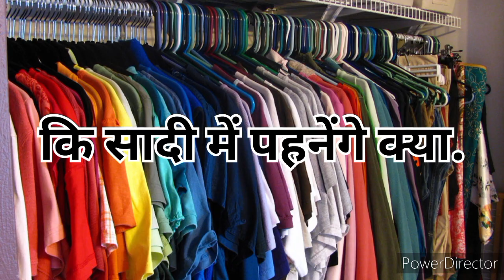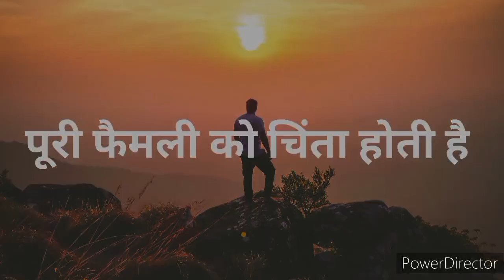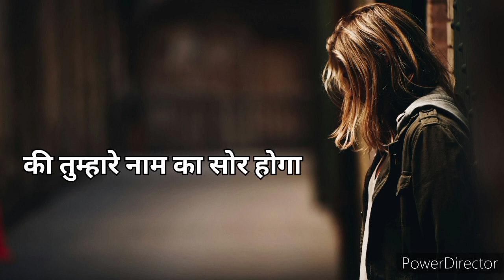🔥every middle class boy😢 घर की जिमदरी self development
motivationalmotivational videopowerful motivational speechdenzel washington speechbest motivational videosuccesschadwick boseman motivational videobest motivational speechthe most powerful motivational speech compilation for successeric thomasmorning motivationdavid goggins motivationmotiversitystudy motivationwin the daymotiversity motivationmotiversity eric thomasmotivation compilation ,